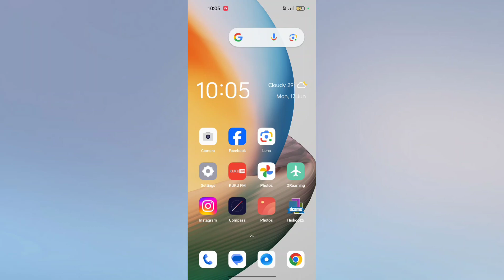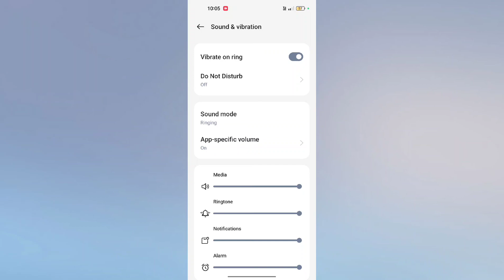OPPO F27 Pro+ 5G Call Aane Par Phone Vibrate Kaise kare tips and tricks